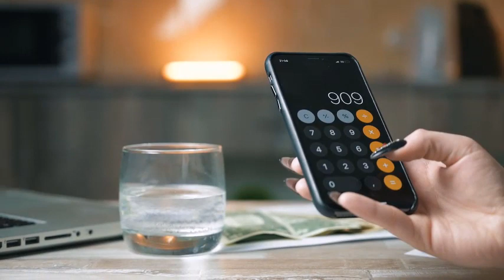Nab home loan rates